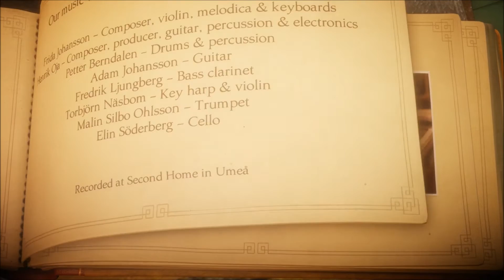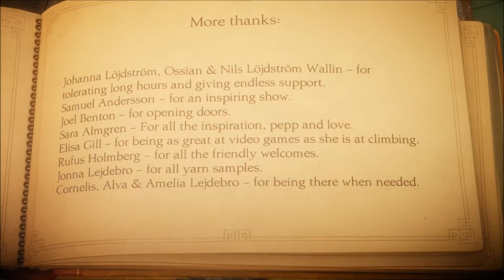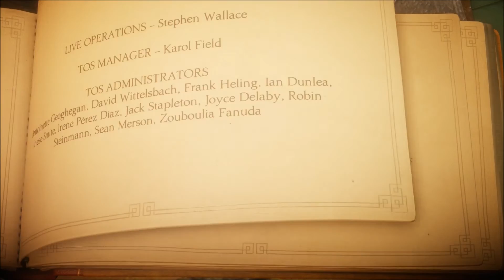Unravel #025- Jetzt ist es komplett // ENDE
Lets Play  - Let's Play zu Unravel aus dem Steam/PC, in Deutsch - German mit  PeachesLP. Auch als Walkthrough, Playthrough, Gameplay anzusehen. Viel Spaß!

Jetzt ist es komplett

Genre: Denkspiele
Veröffentlichungsdatum: 9. Februar 2016
Altersfreigabe: Freigegeben ab 6 Jahren
Publisher: Electronic Arts
Entwickler: Coldwood Interactive